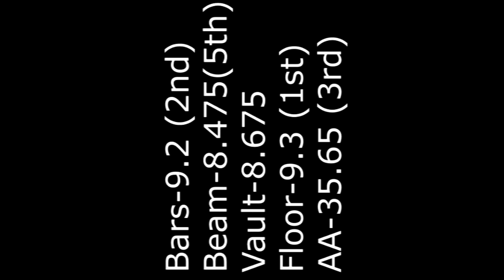Fern- Level 4- Nations Capital Cup